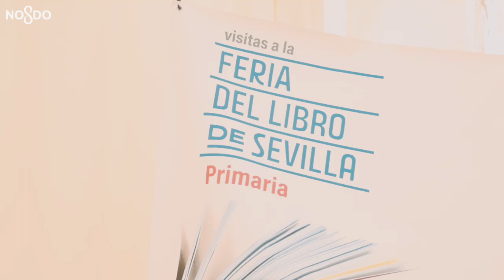Los niños protagonistas en las mañanas de la Feria del Libro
Los pequeños han conocido la figura del pintor Diego Velázquez, maestro indiscutible del arte universal y genio del barroco sevillano, a través de divertidas actividades